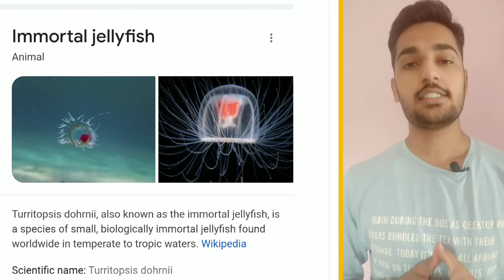क्या jellyfish🎐 अमर है ??😱😳 | Why jellyfish is Immortal🥺 facts jellyfish 😤